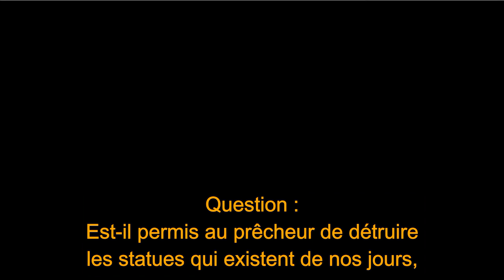Faut-il briser les statues aujourd'hui comme l'a fait le Prophète ﷺ ? Sheykh Salih Sindy